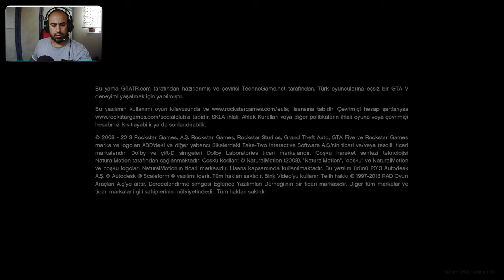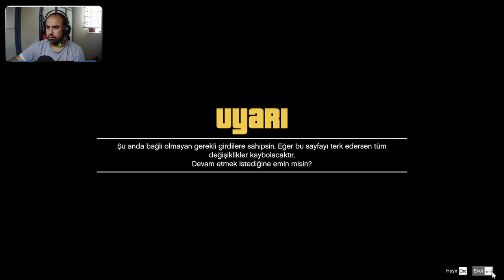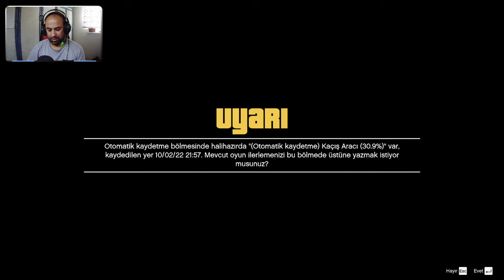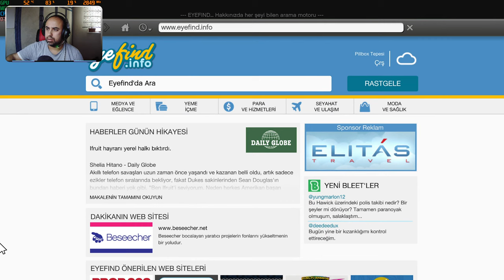🔴GTA5 HİKAYE MODU İLE 2.BÖLÜM OLARAK CANLI YAYIN BAŞLIYOR🔴CIK CIK GEL PAS GEÇME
Genç bir serseri, inzivaya çekilmiş bir banka soyguncusu ve ürkütücü bir psikopat, kendilerini suç dünyasının, ABD hükümetinin ve eğlence sektörünün karışık ağlarında buluyor. Kendileri de dahil, hiç kimseye güvenemedikleri acımasız bir şehirde tehlikeli soygunlar yapmayı başarmak zorundalar.
Grand Theft Auto V'in PC sürümü, oyunculara 4k ve ötesinde çözünürlükle ve saniyede 60 kare tazeleme hızıyla Los Santos ve Blaine County dünyasını keşfetme fırsatını sunuyor.

Ara sıra kendi başıma yayın haricinde oynadığım bir oyun olan valorant Bu kez yayın Yaparak oynamak istedim.Acemi valorant yayıncısını İzlemek istersen Sen de Gel yayına Hadi İyi Seyirler...

Merhaba Arkadaşlar Ben NURULLAH KOÇ YOUTUBE TÜRKİYE de Kocaman Bir Aile Olmak İçin Her İki Güne Bir Yeni Videolarda Karşınızda Olacam.
Bunlar Ne Videosu Olacak! OYUN VİDEOLARI  EĞLENCE VİDEOLARI ve ÜRÜN TAVSİYE VE İNCELEME VİDEOLARI Olacak.

Videoyu Beğendiyseniz ;